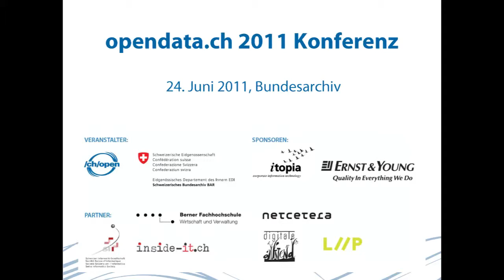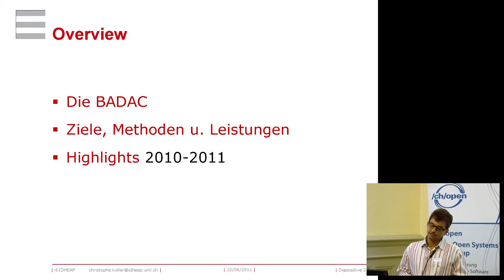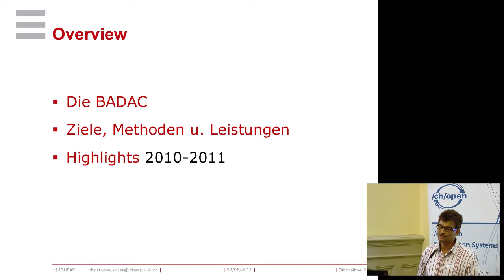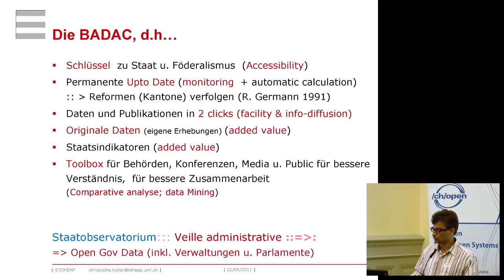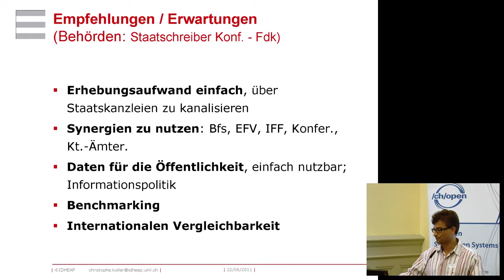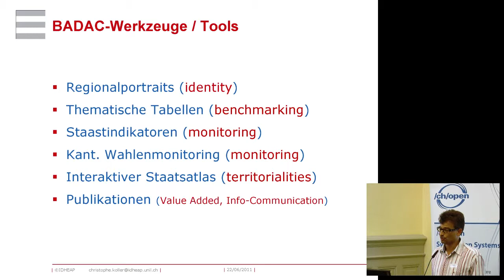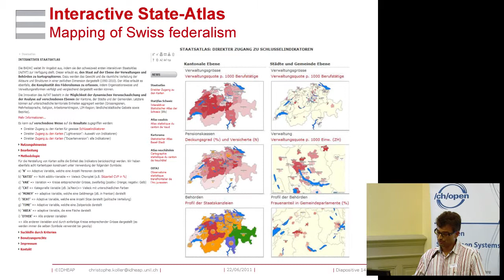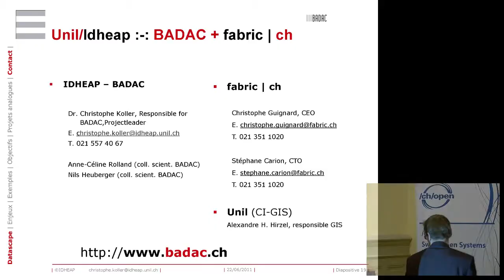OGD2011 11 Christophe Koller